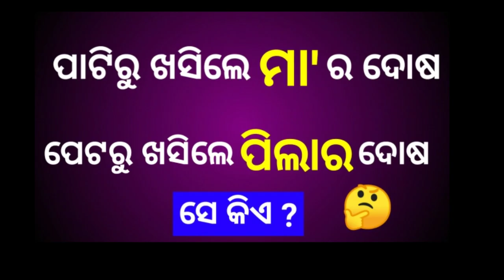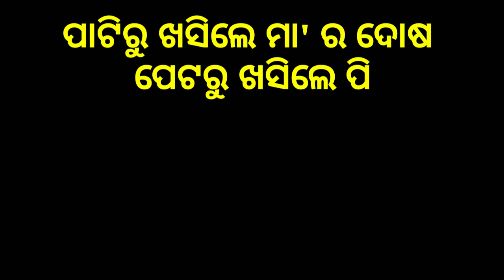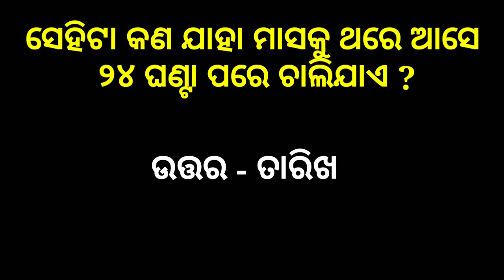Interesting Question with Answer | odia dhaga dhamali | funny question odia | odia paheli